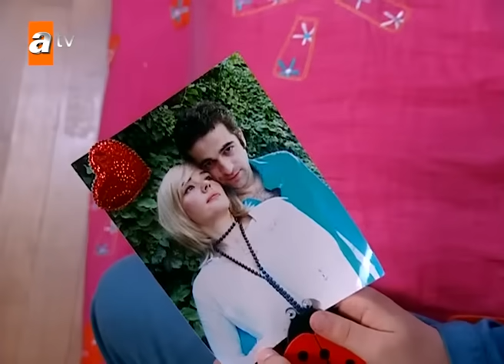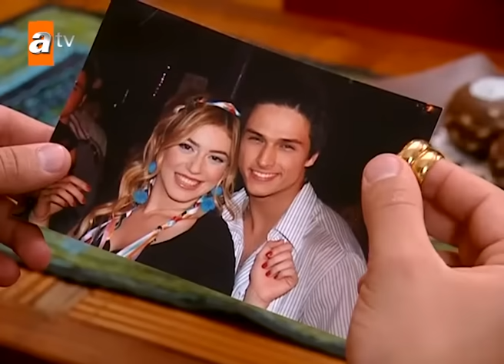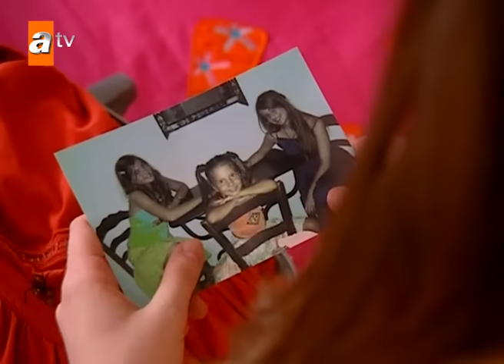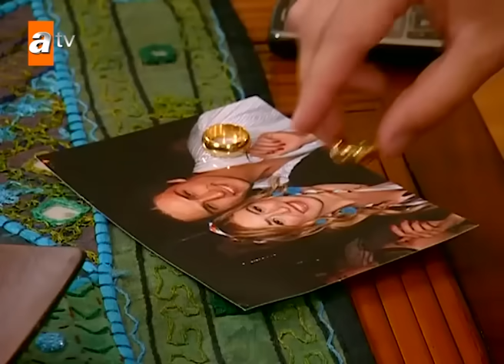Selena 156. Bölüm | Kısa Bölümler ✨